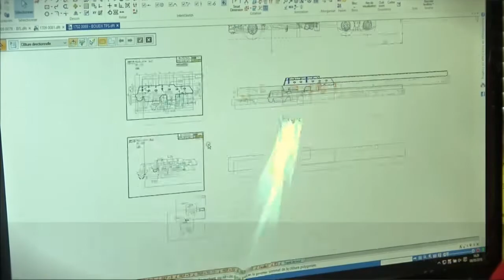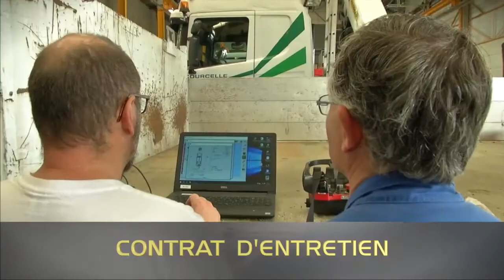Centre de montage PALFINGER